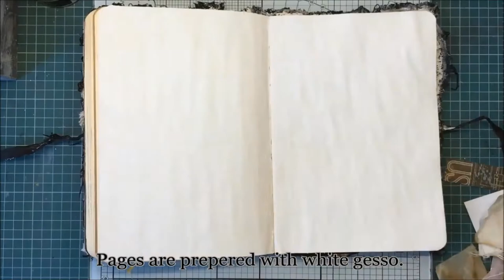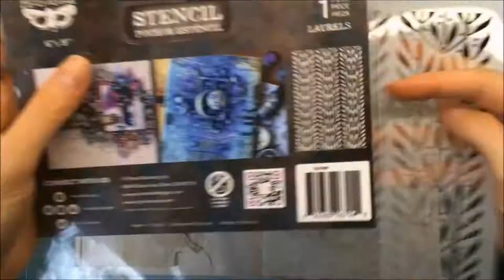Mixed Media Art Journal for Creartive Corner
* social media *